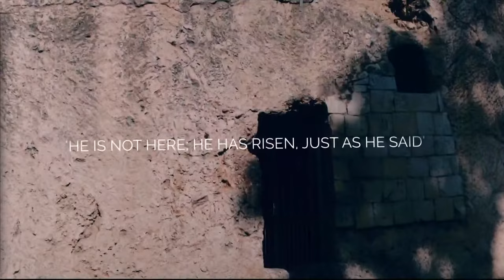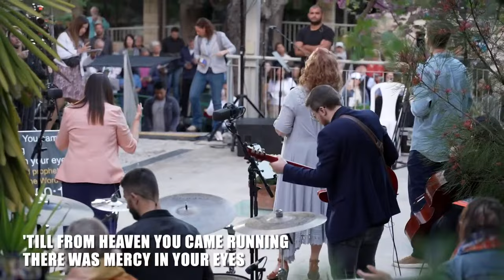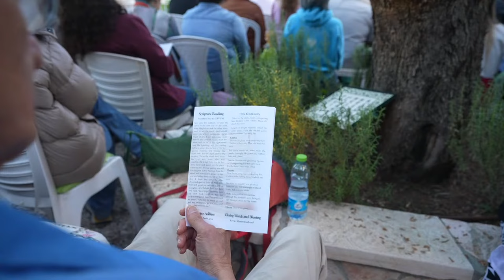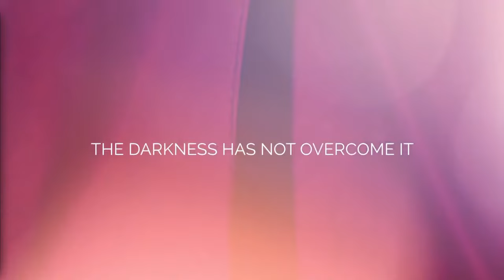CBN's Live Garden Tomb Easter Service in Israel | March 30, 11:30pm ET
JERUSALEM, Israel – As Christians around the world celebrate the Resurrection of Jesus Christ, you can also celebrate the Messiah's Resurrection from the city where it happened. Join CBN's LIVE coverage of the Garden Tomb service beginning March 30, 2024 at 11:30pm EDT (which will be 6:30am Israel time on March 31). The Garden Tomb is the site where some believe the Resurrection took place.

TO ENJOY THE BEAUTIFUL EASTER SERVICE HERE THIS WEEKEND, GO TO EASTERSUNRISESERVICE.COM SO YOU CAN EXPERIENCE WORSHIPPING AT THE GARDEN TOMB.

BE SURE TO WATCH THE SERVICE FROM JERUSALEM’S GARDEN TOMB ON EASTER AT EASTERSUNRISESERVICE.COM